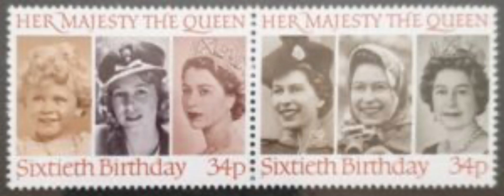Her Majesty, Queen Elizabeth II (1926-2022)